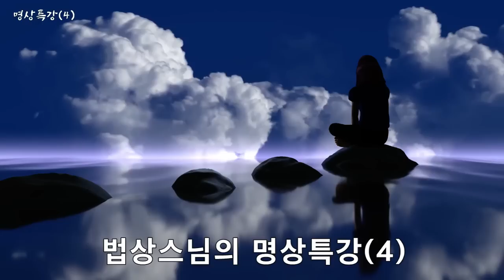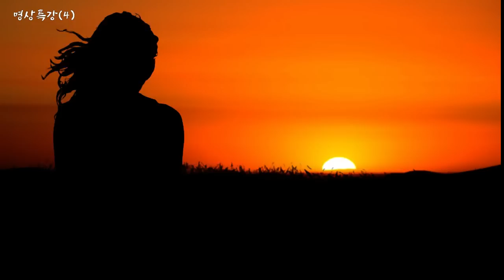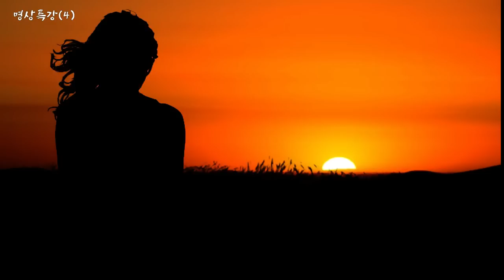[명상특강(4)] 나를 찾는 명상, 진정한 나는 누구인가, 자기를 확인하는 유도명상